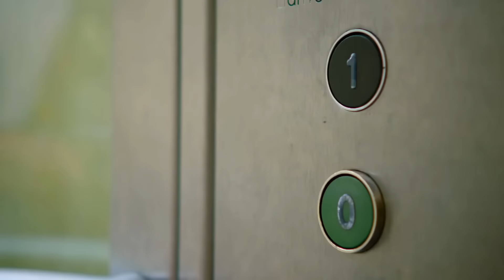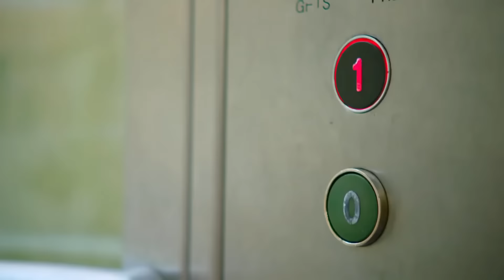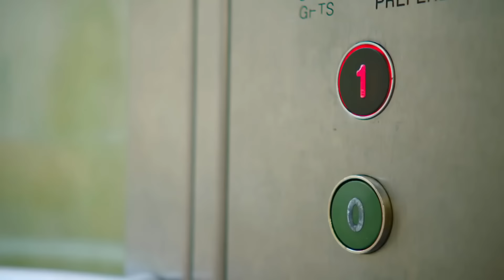1 Hora de Teletubbies ! Compilación de Teletubbies en Español Castellano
Los Teletubbies tienen aspecto de grandes muñecos de formas redondeadas, grandes orejas y con un tubo a modo de antena plegado en distintas formas geométricas en la parte superior de la cabeza. Tienen todo el cuerpo de un color uniforme, cada Teletubbie de uno distinto, excepto la cara y un cuadrado gris en la barriga. Este cuadrado es una pantalla de la cual salen periódicamente a lo largo del programa las proyecciones con los reportajes de niños realizando diversas actividades. Las caras de todos los Teletubbies son prácticamente iguales, de aspecto infantil, con grandes ojos y en lugar de nariz tienen un pequeño morro similar al de un gatito, por lo que se diferencian unos de otros sólo por su color, la forma de su antena y sus distintos tamaños.